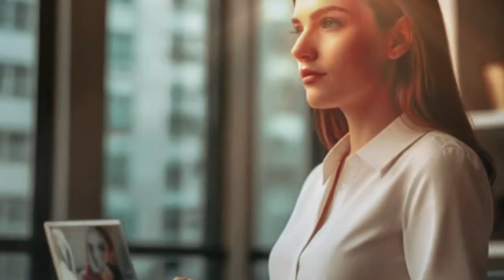¿DÓNDE HAS ESTADO EL VIUDO ABRAZÓ A SU HIJA DESAPARECIDA Y APENAS VIO QUIÉN ESTABA DETRÁS DE ELLA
Irina limpió el suelo del porche de la cabaña y echó otro vistazo a la zona al final del verano. los parterres están llenos de flores de manzano, sus ramas se doblan bajo el peso de las frutas maduras y el aroma se detiene. Compara, más círculo Irina sonrió, esta trama es idea de su abuelo, el padre de su madre, él Murió hace mucho tiempo, pero la glorieta hecha por las manos de su abuelo todavía está en pie, fuerte y confiable, al igual que el propio maestro una vez. Parece que en general era práctico.